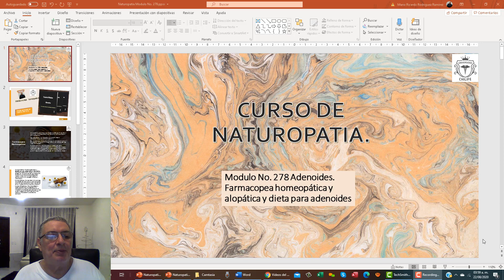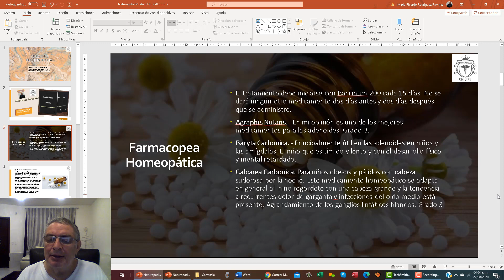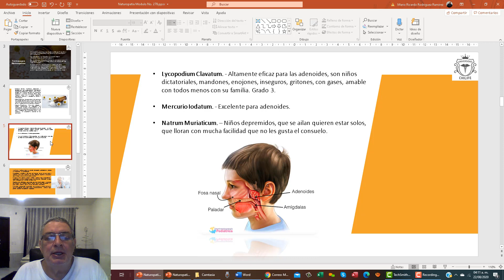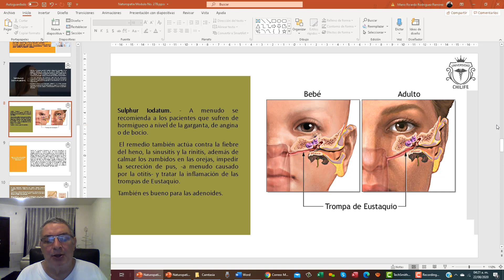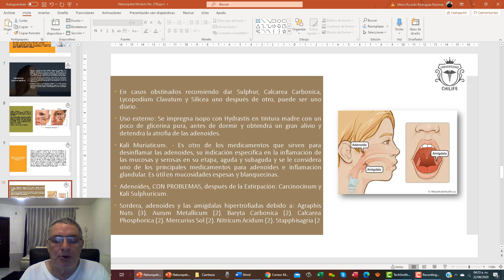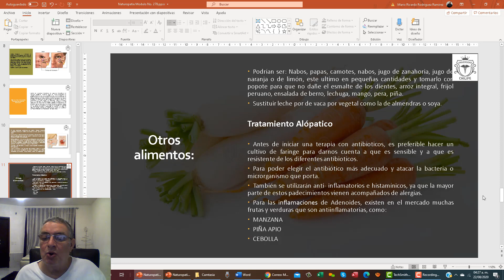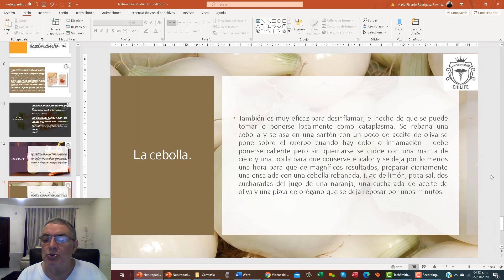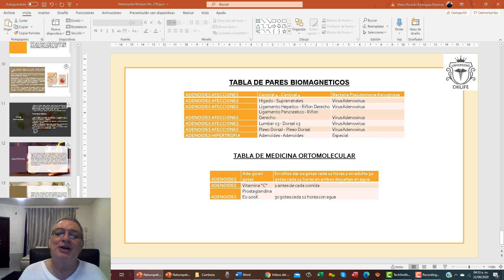Adenoides y la homeopatia@dr. mario ricardo rodriguez ramirez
En este segundo nivel del Curso de Naturopatía, vamos a ver Fitoterapia para varias enfermedades, Iridología, Reflexología podal y además vamos a ver un gran segmento del tratado de medicina alternativa del Dr. Mario, no te lo puedes perder va a estar muy interesante este magnifico curso de Naturopatía 2do. Nivel.
Para cualquier información te puedes comunicar con nosotros ya sea por correo electrónico, o a nuestros teléfonos de oficina en Tonalá, Jalisco México (Zona metropolitana de Guadalajara)
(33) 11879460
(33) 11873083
o a nuestros Whatsapp
O por skype: mario195595

Espero que muy pronto estés en contacto con nosotros
Un abrazo de tu querido profesor

Dr. Mario